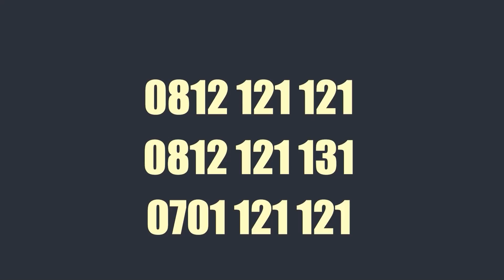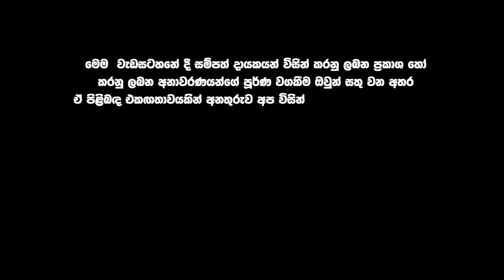සංවිධාන තහනම නැතිකරේ ඩයස්පෝරා අපි. ඩොලර් ගේන්න දැන් සූදානම්. - Truth with Chamuditha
දෙමළ ඩයස්පෝරා ප්‍රධානී නිමලන් විශ්වනාදන් චමුදිත සමරවික්‍රම සමග
Nimalan Vishwanathan On Truth with Chamuditha

Chamuditha Samarawickrama®